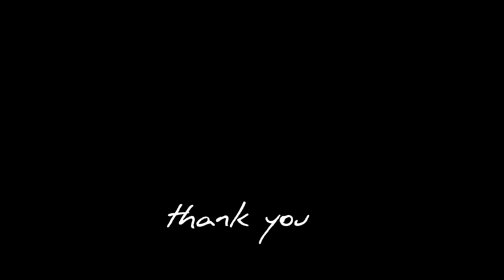Bikini bottom: In a Jam! Gameplay.